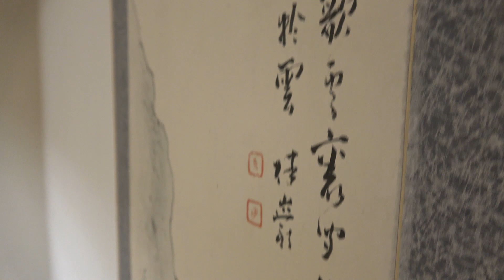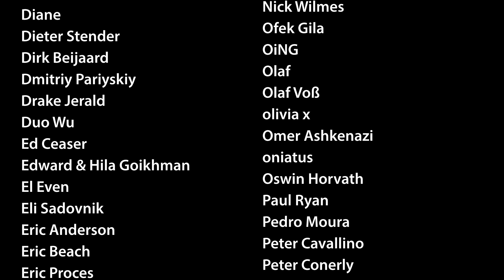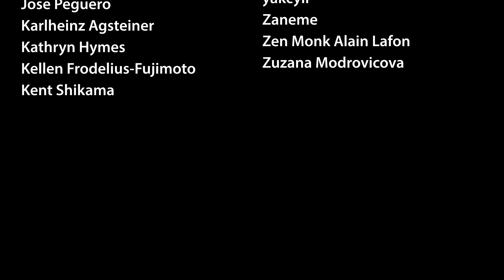NSGL #477 - Boys Just Wanna Tenuki